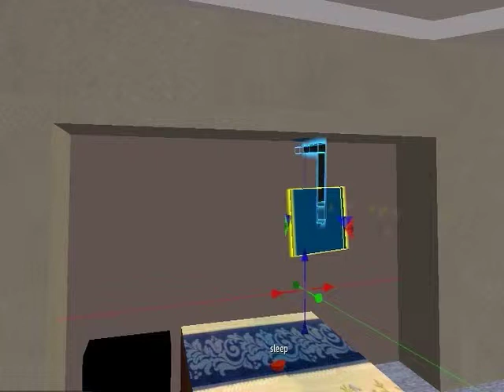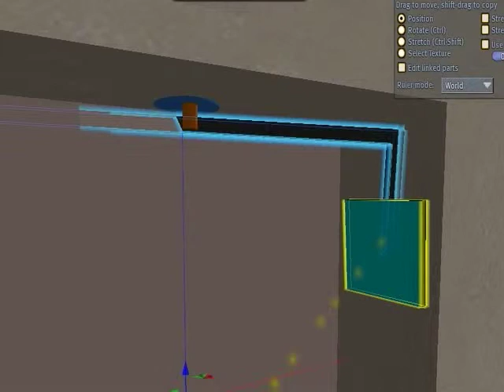Monitor arm mockup - sl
Using second life as a 3d quick modelling environment to demonstrate design concepts for adaptive technology.